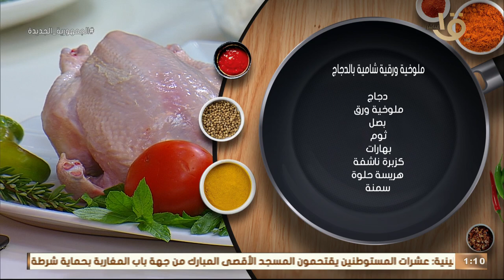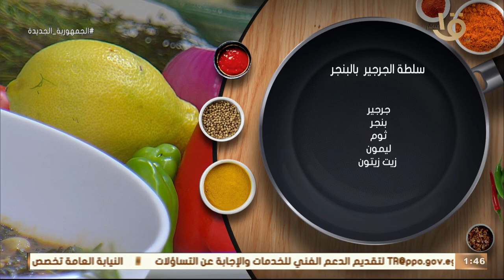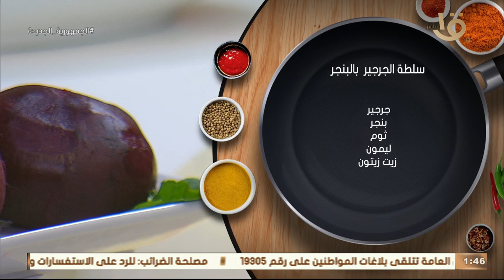أكلة أمي حلقة النهاردة هتنعرفي فيها أكلة جديدة ومختلفة جداً تاخدك لعالم من الروقان.. كاملة 11-7-2023